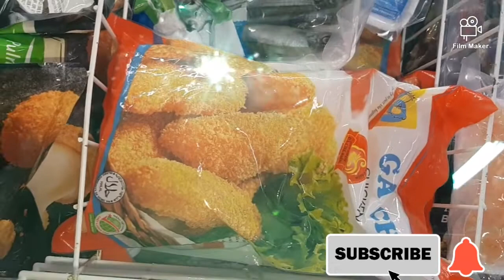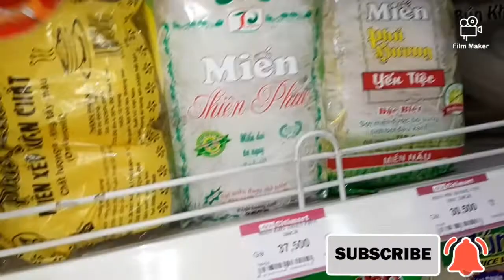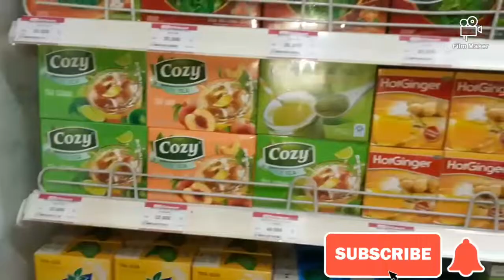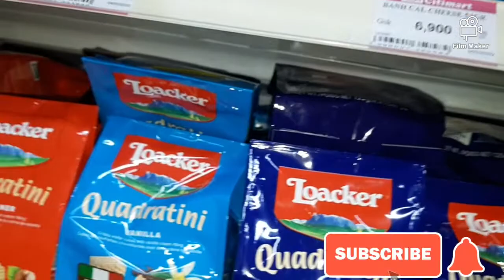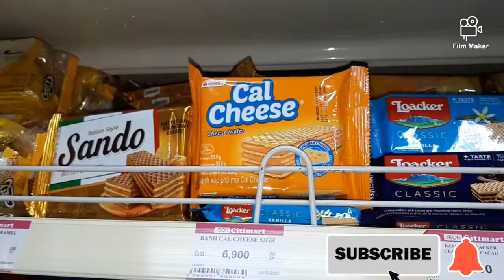A QUICK GROCERY PURCHASE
HI mga palangga.. biglaan at mabilisan lang ang pagbili namin biglang naubusan ng bigas sa bahay at walang maluto na baon sa mga chikiting.